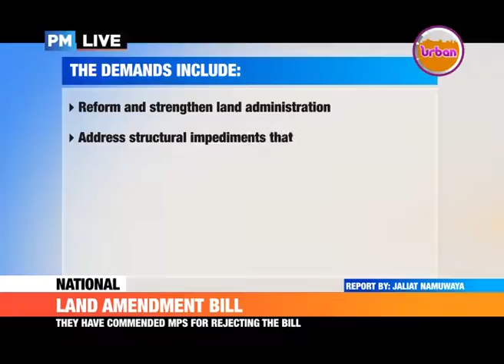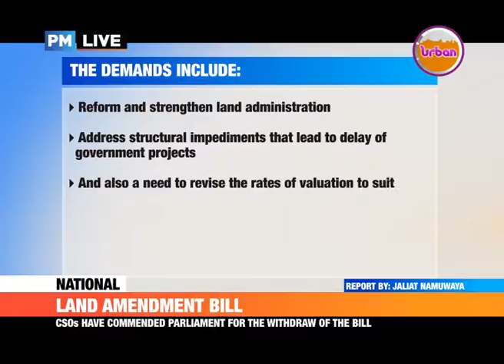PMLive: Land amendment Bill, CSOs have commended Parliament for the withdraw of the Bill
CSOs have commended Parliament for the withdraw of the Bill.
They argue that this Bill if passed it was to deprive people's rights to land ownership.